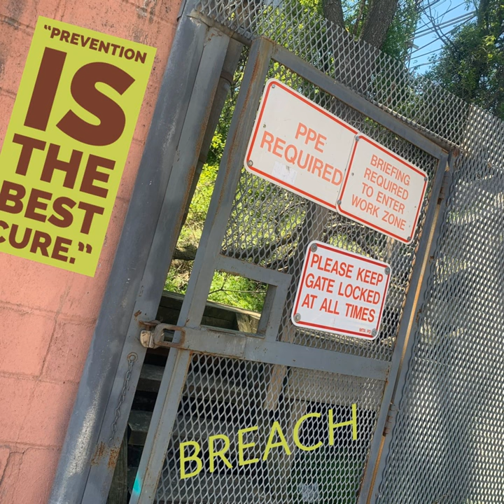Climbing Clock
Climbing Clock · That Guy

Breach